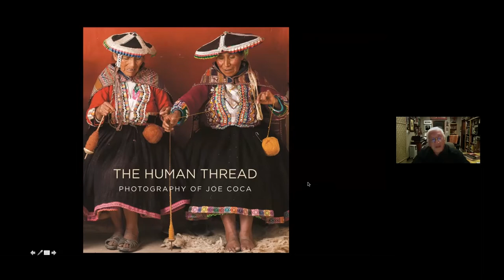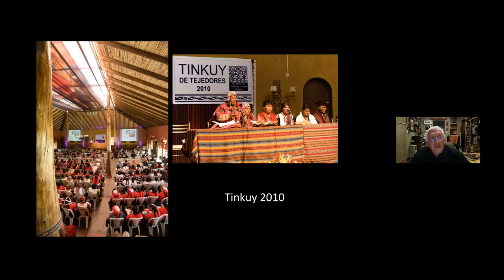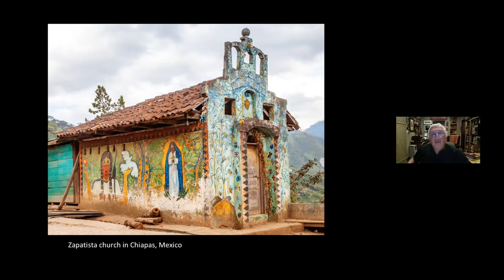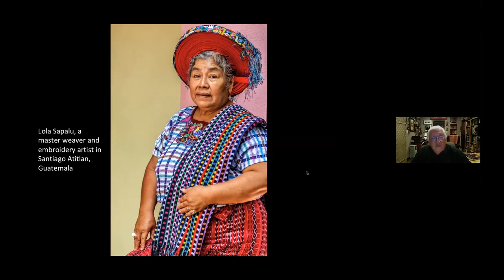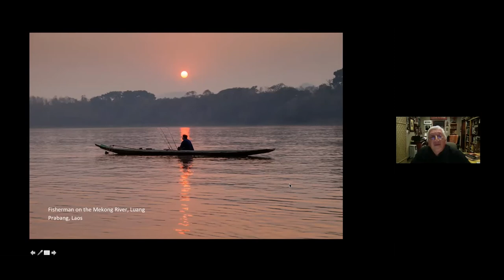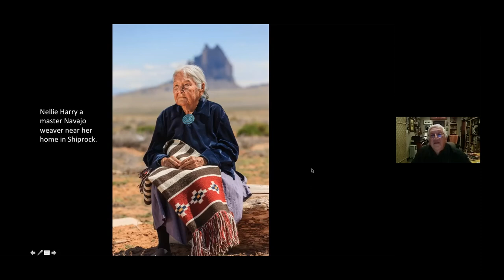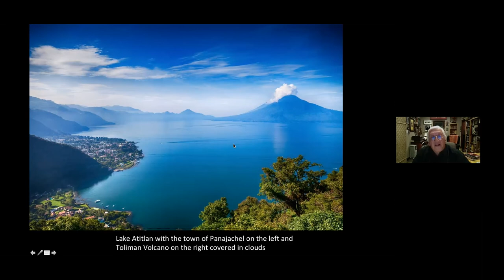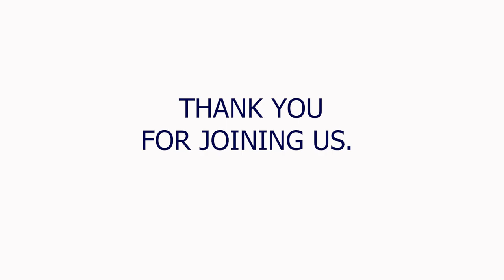The Art of Textile Photography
For forty years and on five continents, Joe Coca has photographed traditional textile artists, creating intimate portraits illustrating the work of hands and the everyday life of the weavers. His book, "The Human Thread" (Thrums Books, 2019), brings together a selection of his stunning photographs documenting these rich textile traditions. Through his photographs, Coca shares the lives, environment, communities, and skills of weavers. In his presentation, Coca will share the trials and tribulations associated with documenting traditional weavers and the remarkable photographs that result from building relationships with his subjects.